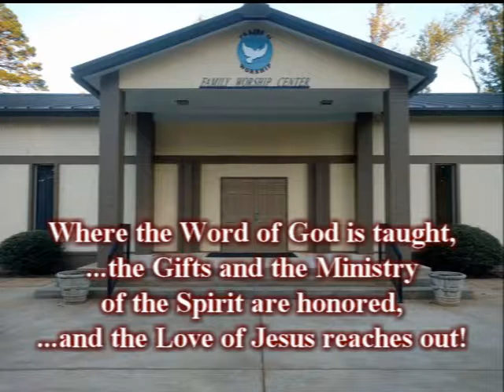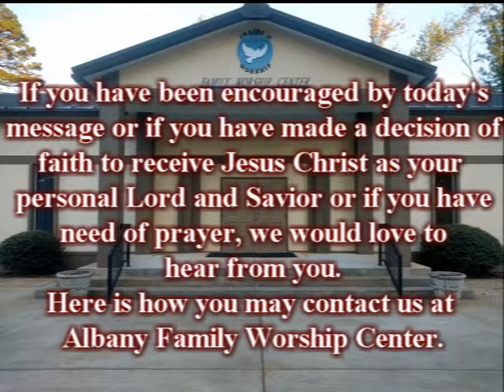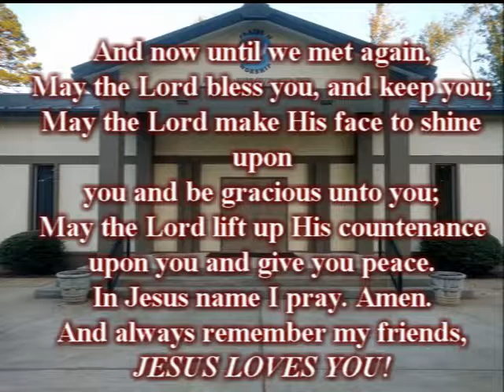"Time to Change Your Negative Attitude"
It is time to change that negative attitude you have and get a more positive, faith filled attitude.